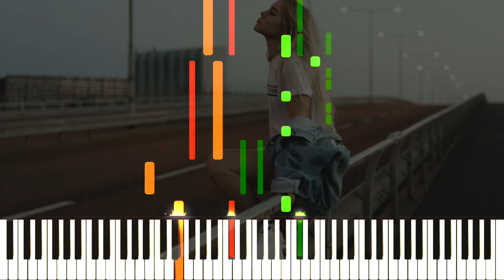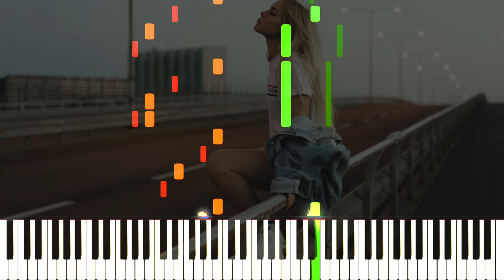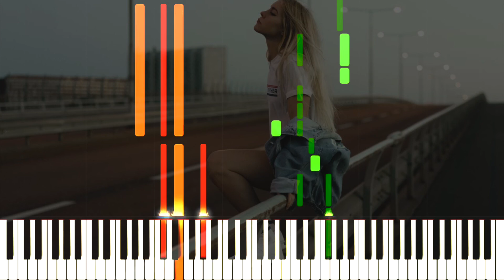Good Together - SHY Martin (Piano Tutorial)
Here is my piano cover of "Good Together" by SHY Martin, based on the acoustic version of her debut single.

\\ Information \\
♬ Title ▸ Good Together
♬ Artist ▸ SHY Martin

\\ Misc. \\